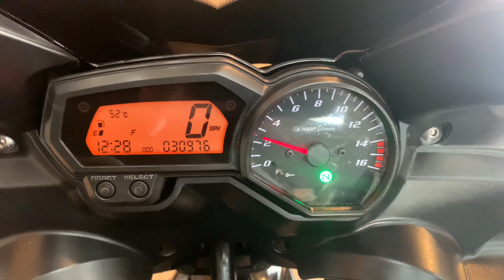Yamaha FAZER 600